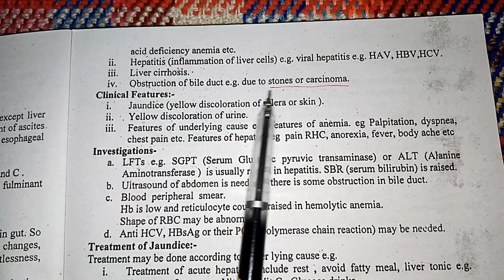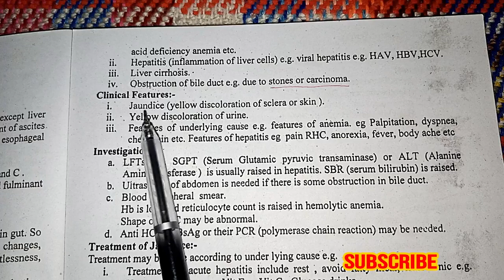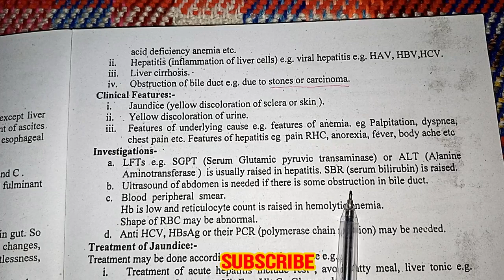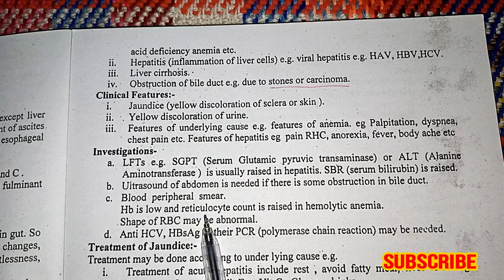Jaundice( yarkaan ) | Cause Clinical Feature Investigation Treatment